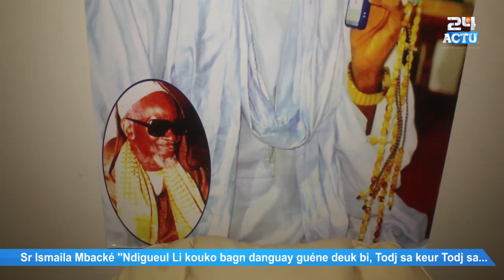Sr Ismaila Mbacké ''Ndigueul Li kouko bagne danguay guéne deukbi, Todj sa keur Todj sa...''